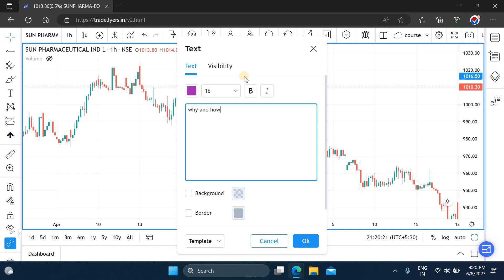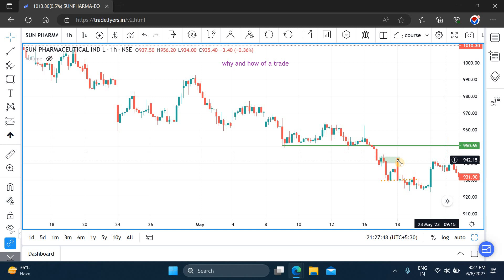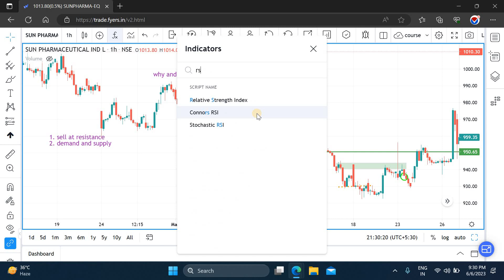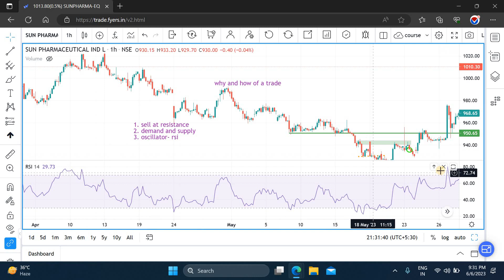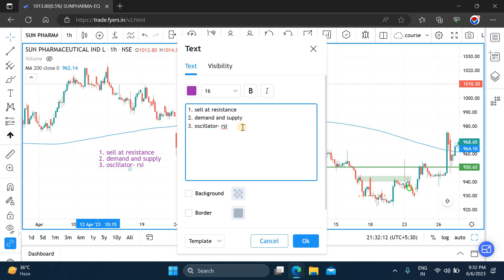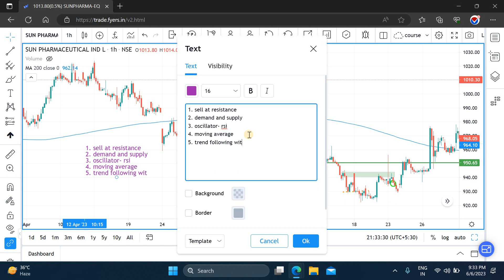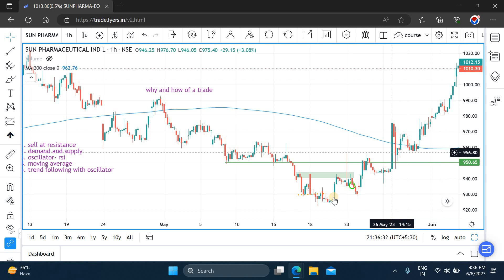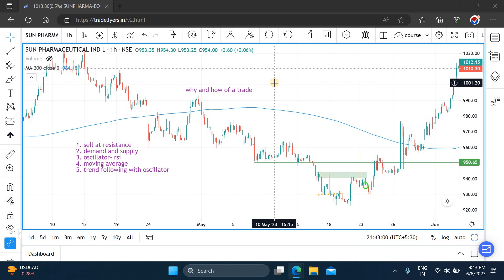Foundation Concept which can enhance Trading Skill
Hi, In this video i am discussing a powerful concept which My Mentor Reinforced & Refined my Trading Skill.